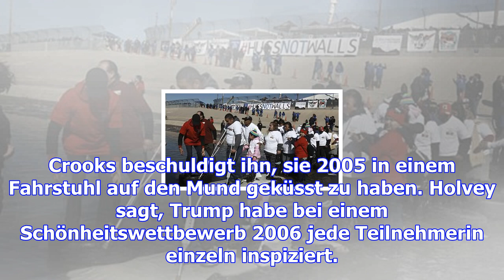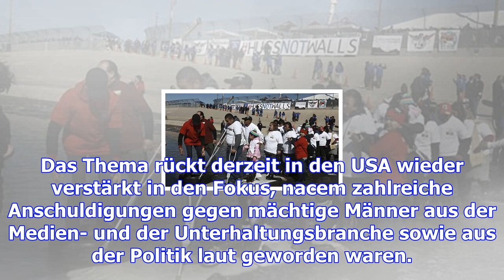Begrapscht und auf den mund geküsst: frauen wiederholen vorwürfe gegen trump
(dpa) - Mehrere Frauen haben ihre Vorwürfe gegen US-Präsident Donald Trump erneuert, er habe sie in ...